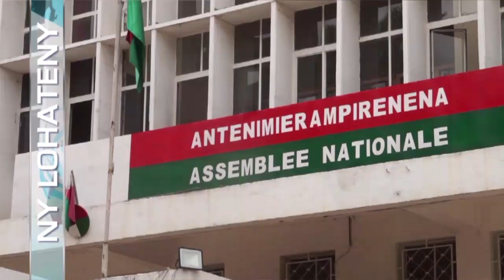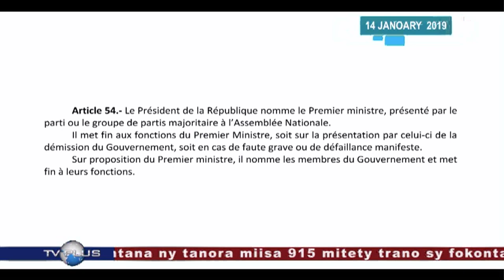VAOVAO DU 14 JANVIER 2019 BY TV PLUS MADAGASCAR